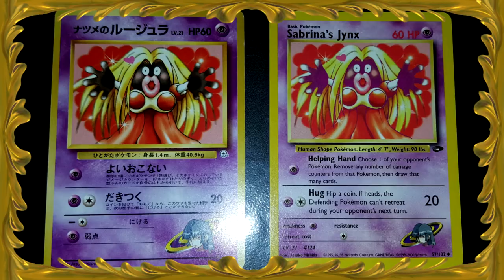Cenzura w kartach Pokemon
★Fanpage :
★MyAnimeList - Tequilka